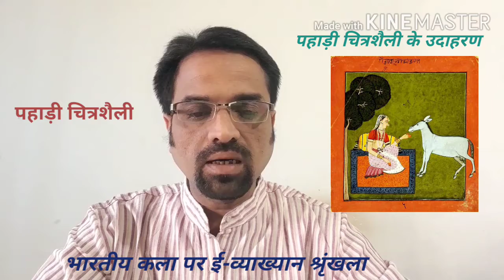Dr. Deepak Salvi, Assistant Professor in Drawing & Painting at Govt.College, Sagwara(Raj)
Dr. Deepak Salvi, Assistant Professor in Drawing & Painting at Govt.College, Sagwara(Raj). E-lecture on Pahari Miniature Paintings.